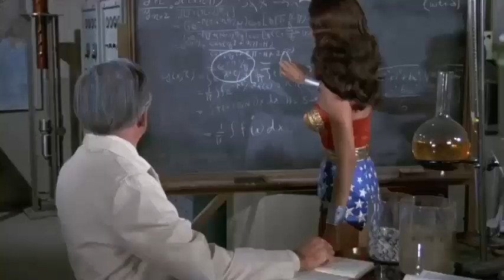La Mujer Maravilla * 1967 ☆ 1974 ☆ 1975 ☆ 2011 ☆ 2016